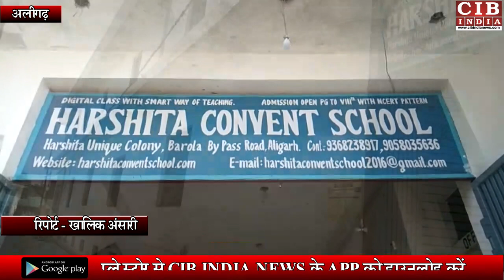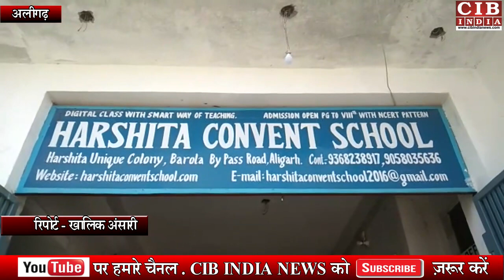योगीराज में अब स्कूल संचालक बेच रहे है किडनी?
अलीगढ़ जिले में हर्षिता कान्वेंट स्कूल के संचालक सहित तीन लोगों ने अपनी किडनी बेचने के लिए मुख्यमंत्री को लिखे गए पत्र में स्कूल प्रबंधक समिति द्वारा लिखा गया है कि मार्च 2018 में इनके द्वारा ऊपरकोट कोतवाली इलाके में बने आर्यव्रत बैंक से 23 लाख रुपये प्ले ग्रुप से कक्षा 8 तक का स्कूल निर्माण के लिया रुपये लोन लिया था। लिये गए जिस लोन की जून 2019 तक प्रत्येक किस्त सुचारू रूप से चली।तो वही 1 अप्रैल 2019 को स्कूल में आने वाले बच्चों को उनके स्कूल आवागमन के लिए 18 सीटर एक बस एचडीएफसी बैंक से फाइनेंस कराई गई थी। जिसके बाद एचडीएफसी बैंक की भी किस्त फरवरी 2020 तक सुचारु रुप से बैंक में जमा की गई। लेकिन इसी दौरान अगस्त 2019 में पिता डूंगर सिंह को दिल का दौरा पड़ा। दिल के इलाज के चलते उनकी मौत हो गई। जिसके बाद आर्यव्रत बैंक ऊपरकोट की किस्त नहीं भर सका। जिसके बाद 23 दिसंबर 2019 से 19 फरवरी 2020 तक 61200 रुपया आर्यव्रत बैंक ऊपरकोट में रुपये जमा करा दिए गए। लेकिन 14 सितंबर 2019 को एनआरसी और सीएए प्रोटेस्ट के चलते सरकार के द्वारा विद्यालयो को बंद करा दिए गए।जिसके बाद जनवरी के अंतिम सप्ताह तक बंद रहे। उसके बाद फिर फरवरी में विद्यालय के स्टाफ को प्रबंध किया गया। मार्च 2020 के प्रथम सप्ताह में होली थी। तो वही 14 मार्च 2020 को कोरोना की एडवाइजरी जारी होने के चलते विद्यालय बंद करा दिए गए। 23 मार्च 2020 को विद्यालय लॉकडाउन के कारण बंद हो गए। जिसके चलते 1 वर्ष से विद्यालय बंद होने से बच्चों की स्कूल में फीस नहीं आई तो बैंक से लिये गए लोन की किस्त भी जमा नहीं हो सकी।जहा लोन की किस्त नही जमा होने पर कर्ज लिए गए बैंकों के द्वारा रुपयों पर ब्याज पर ब्याज और नीलामी के साथ लिये गए रुपये से अतिरिक्त खर्च लगाकर विद्यालय की नीलामी की प्रक्रिया को ऊपरकोट कोतवाली क्षेत्र के आर्यव्रत बैंक और रीजनल मैनेजर के.यू. खान के द्वारा शुरू कर दिया गया, जब नीलामी की इस प्रक्रिया को लेकर आर्यव्रत बैंक के रीजनल मैनेजर के.यू. खान से मिला तो उनके द्वारा कहा गया कुछ भी करो बैंक को तो बस अपना पैसा चाहिए। जिसके लिए बैंक स्कूल को नीलाम करेगा और वह नहीं रुकेगा। उत्तर प्रदेश सरकार के मुख्यमंत्री के नाम एक पत्र लिखकर मुख्यमंत्री से स्कूल समिति के 3 लोगों ने बैंक से लिए गए लोन का कर्ज उतारने के लिए अपनी किडनी बेचने की मांग की है की एचडीएफसी बैंक के लोग तो इस प्रकार गुंडई करते है और लोगों के साथ गाली गलौज मारपीट करने के साथ गाड़ी में बैठे लोग या मरीज तक को गाड़ी से नीचे उतारकर गाड़ी तक छीन लेते हैं। यही कारण है हम विद्यालय के जिम्मेदार व्यक्ति निदेशक नरेश कुमार, प्रबंधक श्रीमती मनीषा सिंह, सत्येंद्र भानु सिंह प्रधानाचार्य हर्षिता कन्वेंट स्कूल के उपरोक्त तीनों लोग अपनी-अपनी किडनी बिक्री की अनुमति चाहते हैं।जिससे की बैंक और विद्युत विभाग और प्रशासन की नजरों में बेईमान और जिल्लत भरी जिंदगी से बाहर हो सके।